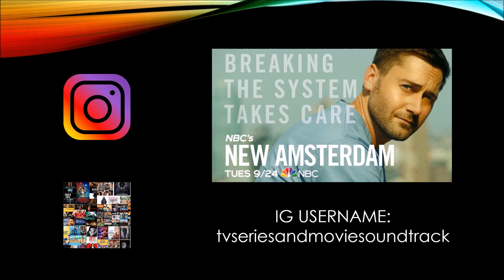NEW AMSTERDAM - 2X02 - SOUNDTRACK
New Amsterdam – 2x02 (S02E02 - The Big Picture) soundtrack is now available on our Instagram Stories and then in IG Stories Highlights.